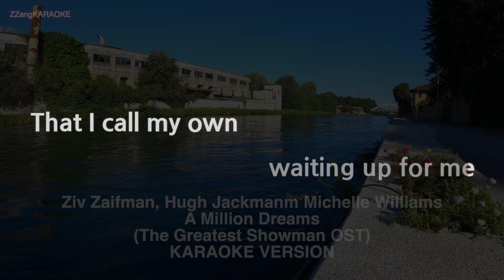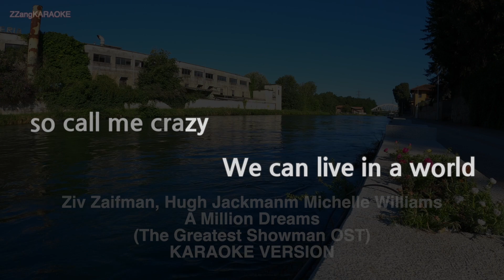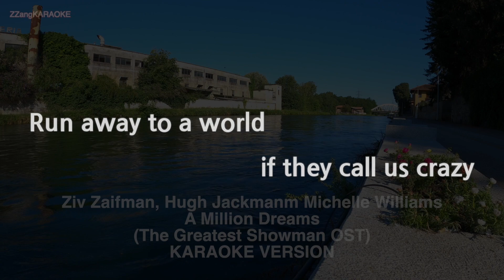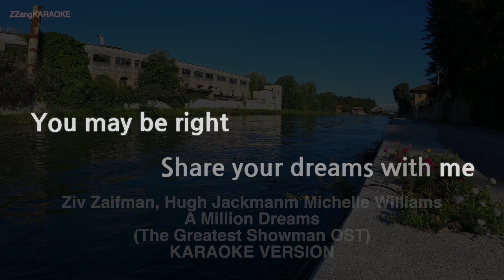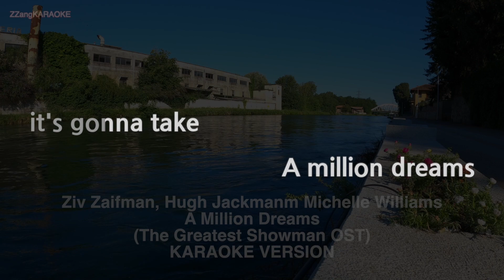The Greatest Showman Cast-A Million Dreams (MR/Instrumental) (Karaoke Version)